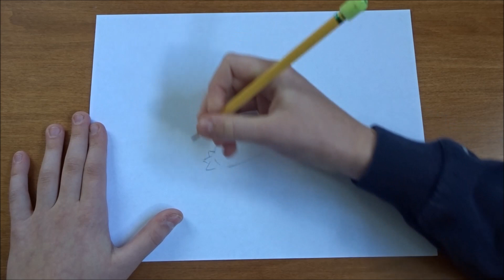How to draw Zeraora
Narrated tutorial on how to draw Zeraora